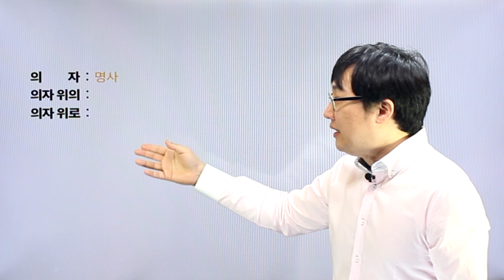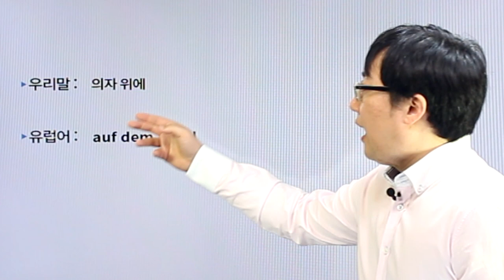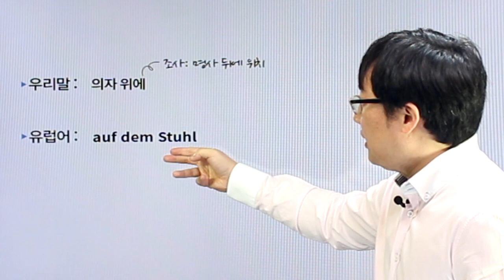독일어 첫걸음 - chapter7 전치사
chapter7 전치사 강의